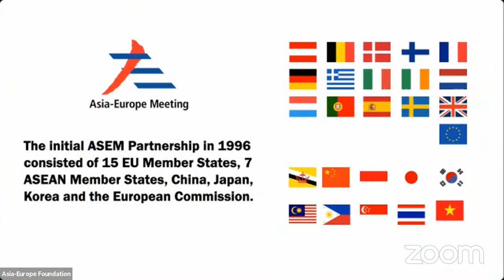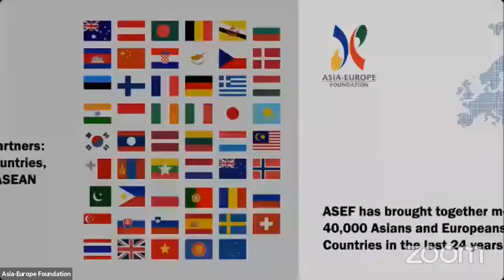Ambassador-at-Large Tommy KOH | Meet our ASEF Family & Friends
Timestamp:
0:00 Webinar guidelines
1:47 Introduction to Ambassador-at-Large Tommy Koh
4:29 Creation of the Asia-Europe Meeting (ASEM) Political Dialogue Process
5:58 Inception of the Asia-Europe Foundation (ASEF) and Amb Tommy Koh's role
8:41 Major challenges ASEF faced
10:11 Achievements and Lessons Learned
12:57 Difficulties of negotiations
13:29 Human rights - the most sensitive topic
16:24 Will Asia rise again?
16:54 Ignorance of each other (Asians and Europeans) and an unequal relationship
18:59 Slideshow of Amb Tommy Koh's career assignments
20:25 Top priorities for Asia and Europe in a highly globalised world and continued relevance of ASEM today
20:44 The 3 crises of today's world
25:30 Asia and Europe dealing with 3rd countries/regions
27:10 Call to Asian and European Leaders to come together
28:08 ASEF's continued relevance - the power of civil society

Questions from the audience:
31:29 We all know that the original basic rationale of the creation of ASEM was connecting the disconnected dots of the then geopolitical triangle, i.e. to connect Asia and Europe completing the already connected Trans-Atlantic and Trans-Pacific. Now that the global geopolitical landscape has changed, do you think this basic rationale still holds its relevance? - Ambassador Soemadi Brotodiningrat (Indonesia)

33:19 It is perceived that the current COVID-19 pandemic is causing deglobalization and people-to-people distancing. Facing such a phenomenon, how best can ASEF fulfill its mandate of promoting people-to-people friendship and cooperation? Do you think that virtual communication can substitute real people-to-people relationships? - Ambassador Soemadi Brotodiningrat (Indonesia)

36:05 Are you concerned about the apparent decline of multilateralism as a solution to global challenges? - Elizabeth Galvez (United Kingdom)

37:22 How can countries in Asia respond in terms of cultural policy (arts and culture) to the ongoing pandemic? (The Netherlands)

39:46 Is there an opportunity or are there ways to share Malay expertise with Europe? Will they be receptive in the first place? - Nurul Ain (Singapore)

42:08 What are your thoughts about re-opening tourism globally? What do you think are the kind of steps that governments should take regarding this? - KK Mallick (India)

44:23 You propose that ASEF could be relevant to the ASEM Process by engaging and mobilising civil society as global governance is now in short supply. But how would you convince Asian countries to accept civil society as a credible agent of change, of positive change? Saifuddin Samsuri

49:34 What do you think are the pressing issues in Asia and Europe that are overshadowed right now by COVID-19? - Su Yin Yap (Singapore)
With all these intersections of crises e.g. COVID-19 and climate change, how can Asia and Europe come together in solving both without prioritising one over another? - Sadman Faisal (Bangladesh)
While the world is facing a health and economic crisis at the same time, how can governments balance both so can they can mitigate the effects on certain countries? - Dana Lee (Japan)

53:51 In your view, what are the possible solutions to the crisis of global governance? How can international fora like ASEM play a part in re-shaping global governance?  - Ambassador DOAN Xuan Hung (Viet Nam)

55:30 What do you think are the reforms needed in the WHO and the UN to be more protective and effective? How can organisations like the ASEAN Foundation help? -  Dr Ivana (France)

58:28 The COVID-19 crisis has hit countries and demographics who are particularly less well off revealing deeply rooted inequalities. What do you think richer nations and demographics should do in a post COVID-19 world to help these poorer populations? - Daniel (Singapore)

1:00:33 Our country is now re-writing the narrative of other ASEAN nations. Our people were told for a very long time that our ASEAN neighbours are backward and corrupt, but now,  as a result of aligned foreign policy and economic interests, we seem to be backtracking on the original narrative. Do you think this narrative is entrenched? - Dennis (Singapore)

1:03:14 What do you think about job seekers from Asia...what do they need to improve their chances to compete with other job seekers in other countries and regions? - Eti Sutrianti (Indonesia)

As the Asia-Europe Foundation (ASEF)'s first Executive Director, Ambassador KOH presided over the beginning of serious engagements between both regions through the Asia-Europe Meeting (ASEM) Process.

Join us for his fascinating insights on ASEF's and ASEM's role in addressing common global challenges we face today on Thursday, 16 July 2020, 16:00-17:00 SGT.

Ambassador Tommy KOH will be in conversation with Mr Lawrence ANDERSON, Director, ASEF's Communications Department; Former Ambassador of Singapore to Saudi Arabia and Bahrain.